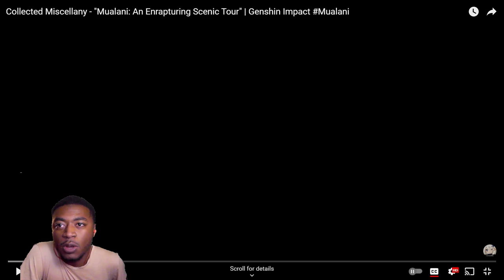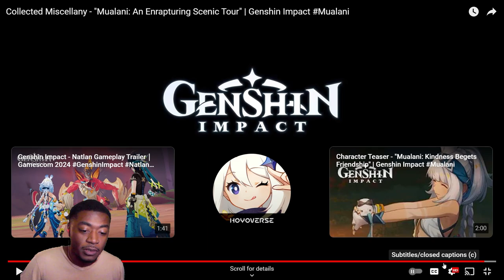Reaction to Collected Miscellany - Mualani An Enrapturing Scenic Tour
Intro 0:00
Reaction 0:32
Thoughts 5:30
Outro 9:12